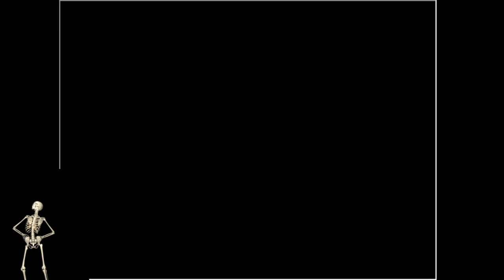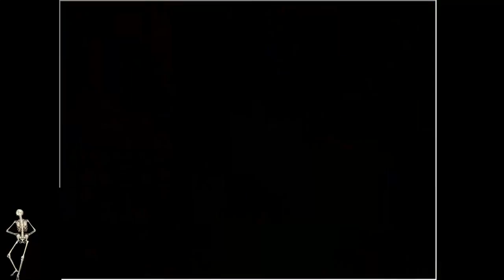Ghosty Plays SPECIAL #1 - Space Funeral - Part 1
Honestly the best game I have ever played